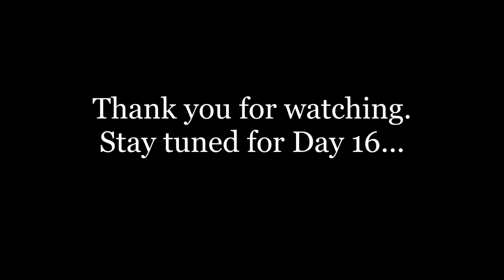Actober, Day 15: The Hitchhiker's Guide to the Galaxy - Prostetnic Vogon Jeltz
Day 15. Russell has this to say about "The Hitchhiker's Guide to the Galaxy": It's bloody funny.
I'm glad this one was recommended to me (special thanks to doctor whothulu) because the first series of this show - the first episde in particular - is an oustanding story. Hitchiker's is very good at making the universe seem vast and mad and alien, yet it's full of people who are just so blasé about it and it makes everything seem so much smaller.
The debut of the Vogons is a prime example. Simple Earth-man Arthur Dent was having a bad enough enough morning with the local council planning to bulldoze his house to build a hyperspace bypass; but little does he know that the Vogons are planning to do the same thing to Earth.
This is the way that the world ends. Not with a bang, but with the bloody council shoving their noses in and ruining everything.